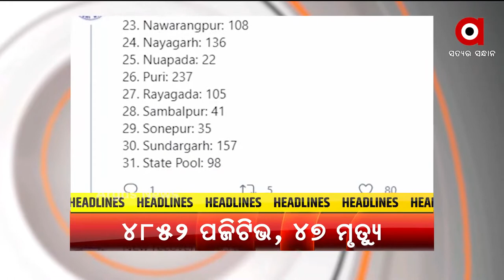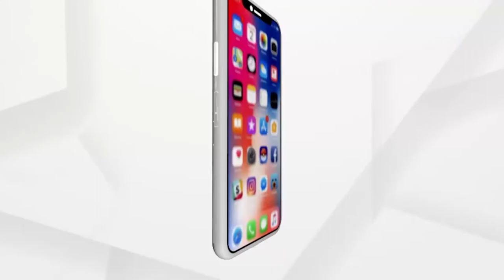Headlines 10 am | 12 June 2021 | Argus News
ରାଜ୍ୟରେ 5 ହଜାର ତଳେ କରୋନା ଟ୍ରେଣ୍ଡ୍...
 ରାଜ୍ୟରେ ଆଜି ସମସ୍ତ ବିଶ୍ୱବିଦ୍ୟାଳୟ କୁଳପତିଙ୍କ ସହ ବୈଠକ...
ଜାତୀୟସ୍ତରରେ ଖୁବଶୀଘ୍ର ହେବ ସେରୋ ସର୍ଭେ...
 ଉତ୍ତର-ପଶ୍ଚିମ ବଙ୍ଗୋପସାଗରରେ ଲଘୁଚାପର ପ୍ରଭାବ...
ଦିଲ୍ଲୀ ସରକାରର ରାସନ ରାଜନୀତି...
କରୋନା କାଳରେ କଟକରେ ନକଲି ମେଡିସିନ କାରବାର...